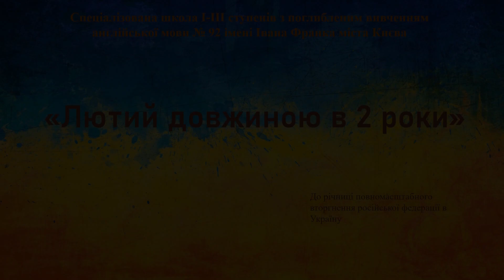92school_Kyiv_24_02_2024_730 днів незламності!💙💛